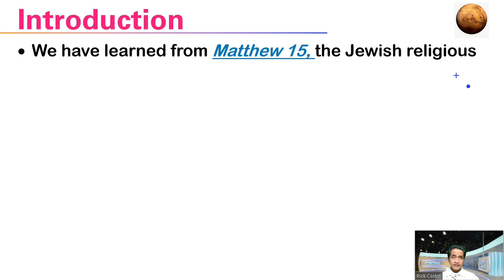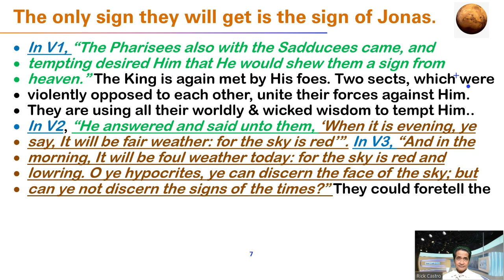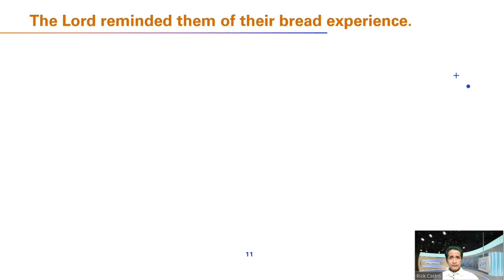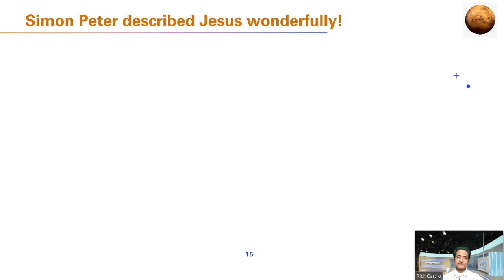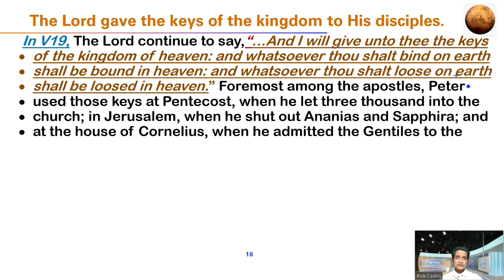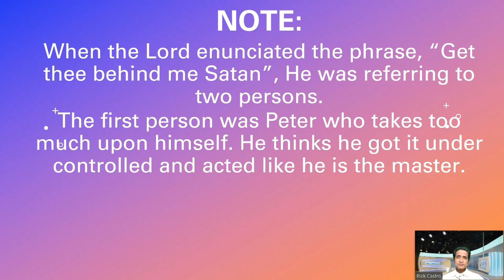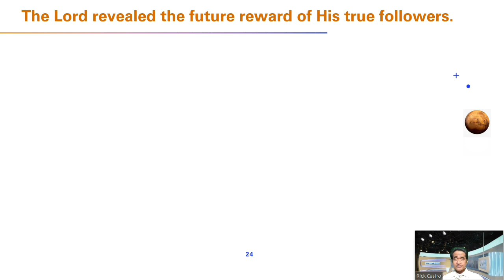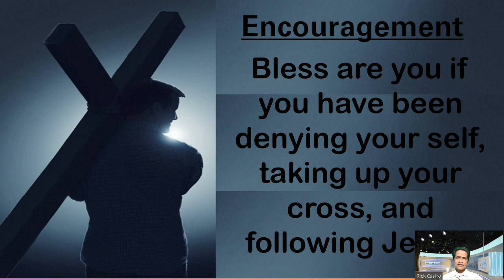Matthew 16 with Pastor Rick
Verse-by-verse study on Matthew chapter 16
Timecodes:
0:00 - Introduction
3:20 - Religious Jews asked a sign. V1-4
6:00 - Leavened of the Pharisees & Sadducees. V5-12
10:21 - Inquiry of Jesus to His Personality. V13-20
17:14 - The Lord's Future Passion. V21-23
19:55 - The Principles for Jesus' Followers. V24-28
26:13 - Conclusion